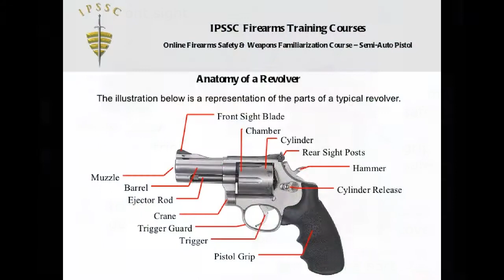FIREARM ANATOMY!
HONG KONG TVB ACTRESS!